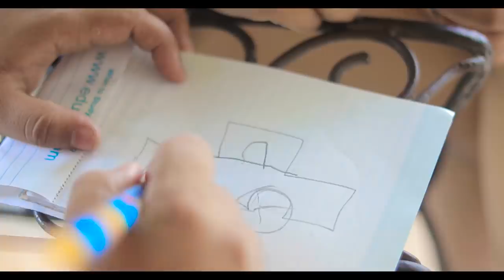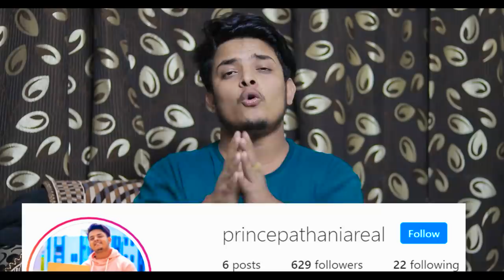Magical Pencil | जादुई पेंसिल | Prince Pathania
Cast :
Prince Pathania
Kajal Meshram
Sarthak Palode
Akhil Patnaik
N
Team

Camera-man : Ronnie
Written N Edited By : Prince Pathania

Thumbnail by : Vishal Rana ( Phoenix )